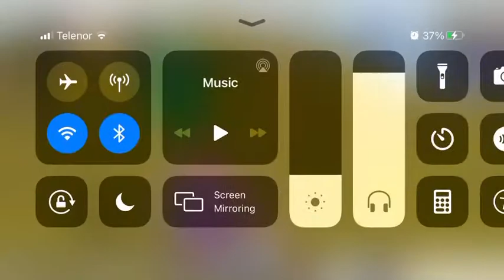CuTe Boss yt gameing playing with hot girls Squad thank u do much for supporting thank u again guys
again 1v4 pro squad